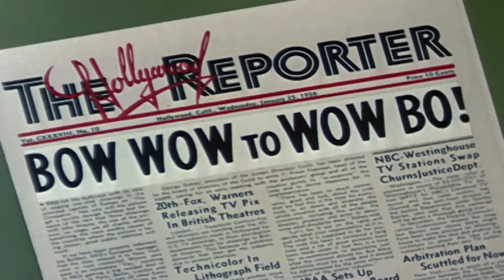Woody Woodpecker Show | Automatic Woody | 1 Hour Compilation | Videos For Kids